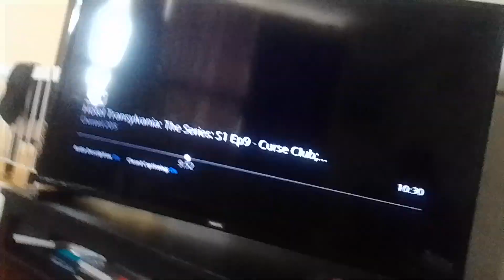dark robo care cat mech-bots throws poison banana at moose roach & kevin & they turn green